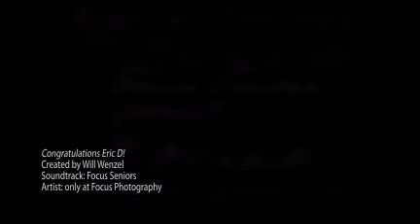Congratulations Erikk D!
Cool senior pictures for unique individuals - Focus Seniors, Portland, Maine